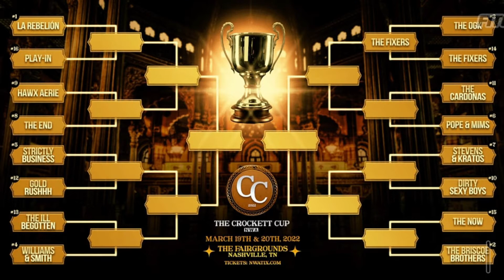NWA Crockett Cup 2022 Predictions: Call That Match Edition | Brackets, Aldis vs Cardona + More!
Hosted by 411mania columnist and reporter Lee Sanders. NWA Crockett Cup 2022 Predictions with rundown of full PPV Card for Saturday + Sunday March 19th and 20th including Nick Aldis vs Matt Cardona for the NWA World Heavyweight championship and loads more on a special Call That Match edition of THE RCWR SHOW!!!

COVERING THE LATEST IN WRESTLING, ENTERTAINMENT, POP CULTURE NEWS AND BEYOND SINCE 2011. KEEPING IT HONEST, INSIGHTFUL, AND INTERACTIVE!

Catch The RCWR Show with Lee Sanders live every Monday at 11pm ET after WWE RAW! Tuesdays after NWA Powerrr at 7:05pm ET covering NWA fallout. Wednesdays at 10pm ET after AEW Dynamite talking AEW Dynamite fallout, NXT discussion, AEW and NXT ratings and more. Weekends after every WWE, IMPACT WRESTLING, and AEW PPV.

COVERING THE LATEST IN WRESTLING, ENTERTAINMENT, AND BEYOND SINCE 2011.

FOLLOW THE RCWR SHOW ALL THROUGHOUT SOCIAL MEDIA!!!